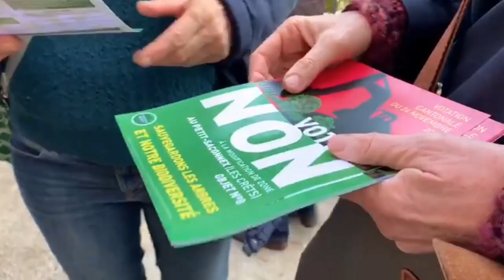Manifestation "Sauvons nos arbres" à Genève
Manifestation "Sauvons nos arbres" novembre 2019 Genève

Reporter, video prod : Nadya Eva Mazviita Cazan @nemnow3
post-prod Vidéo : Michael Bouvard @michael_bouvard
Media : Valeur Suisse Institut @valeursuisse
Remerciements : Nicola Fehlmann, Jean Richer Hertzschuch, christina-meissner, Bjorn Ardvisson, Association Contre l'enlaidissement de Genève, Sauvegarde Genève